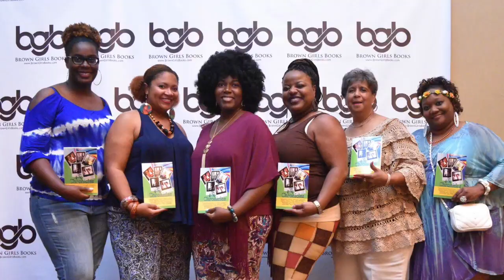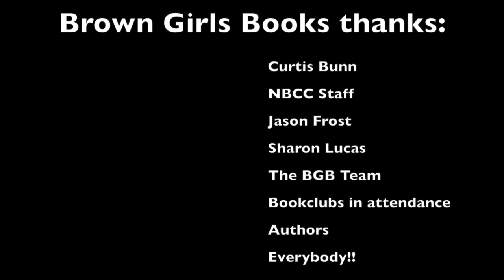BGB 70s party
Brown Girls Books had a funky good time at their 70s party at the National Book Club Conference! Check us out!